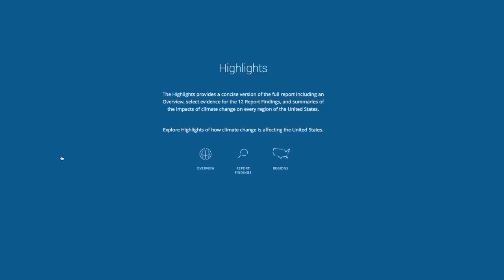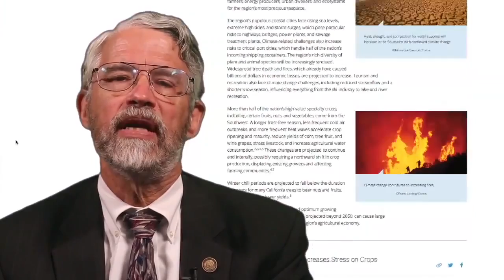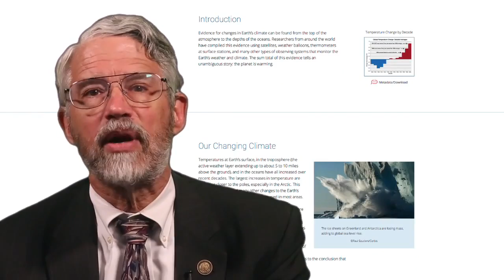Climate Change Is Disrupting Entire U.S. - Report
President Obama's Science Advisor Dr. John Holdren explains the immediate and future impact of climate change on Earth's resources.